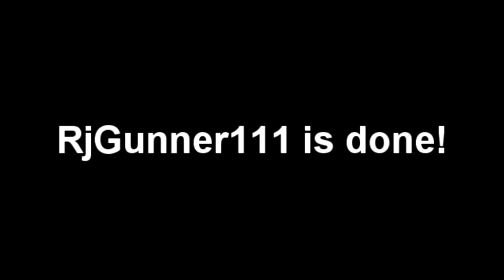Klasky Csupo Effects 2 Enhanced with Spoonarvision Combo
Effect is based off of me by GTOTORPD. He is awesome.